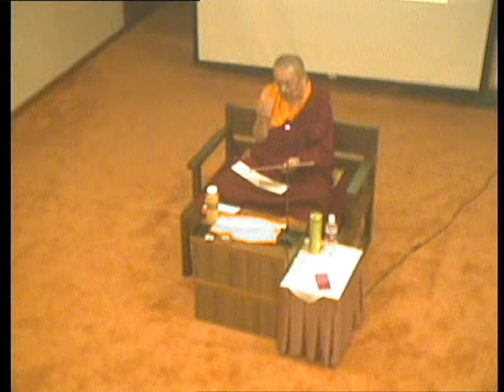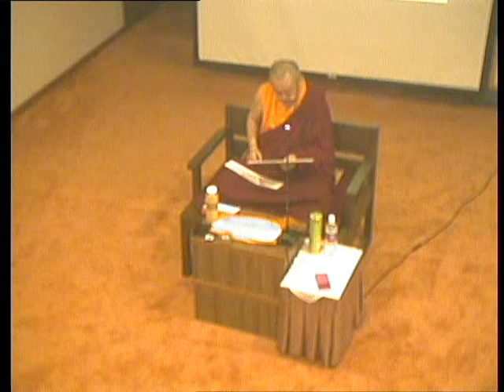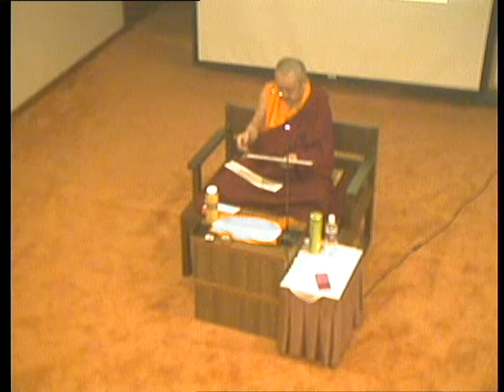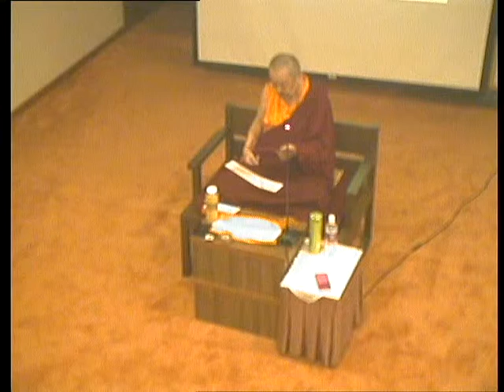Khenpo Guru Wisdom Chapter part 2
Bodhichāryavatāra: Wisdom Chapter (Part 2)-  A Guide to Bodhisattva’s Way of Life held in Buddhist Library led by Khenpo Guru